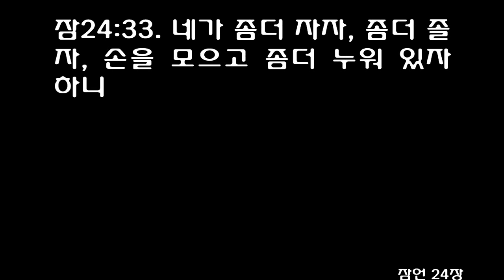잠언 24장 (개역개정) Proverbs chapter 24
[잠]24:1 너는 악인의 형통함을 부러워하지 말며 그와 함께 있으려고 하지도 말지어다
[잠]24:2 그들의 마음은 강포를 품고 그들의 입술은 재앙을 말함이니라
[잠]24:3 집은 지혜로 말미암아 건축되고 명철로 말미암아 견고하게 되며
[잠]24:4 또 방들은 지식으로 말미암아 각종 귀하고 아름다운 보배로 채우게 되느니라
[잠]24:5 지혜 있는 자는 강하고 지식 있는 자는 힘을 더하나니
[잠]24:6 너는 전략으로 싸우라 승리는 지략이 많음에 있느니라
[잠]24:7 지혜는 너무 높아서 미련한 자가 미치지 못할 것이므로 그는 성문에서 입을 열지 못하느니라
[잠]24:8 악행하기를 꾀하는 자를 일컬어 사악한 자라 하느니라
[잠]24:9 미련한 자의 생각은 죄요 거만한 자는 사람에게 미움을 받느니라
[잠]24:10 네가 만일 환난 날에 낙담하면 네 힘이 미약함을 보임이니라
[잠]24:11 너는 사망으로 끌려가는 자를 건져 주며 살륙을 당하게 된 자를 구원하지 아니하려고 하지 말라
[잠]24:12 네가 말하기를 나는 그것을 알지 못하였노라 할지라도 마음을 저울질 하시는 이가 어찌 통찰하지 못하시겠으며 네 영혼을 지키시는 이가 어찌 알지 못하시겠느냐 그가 각 사람의 행위대로 보응하시리라
[잠]24:13 내 아들아 꿀을 먹으라 이것이 좋으니라 송이꿀을 먹으라 이것이 네 입에 다니라
[잠]24:14 지혜가 네 영혼에게 이와 같은 줄을 알라 이것을 얻으면 정녕히 네 장래가 있겠고 네 소망이 끊어지지 아니하리라
[잠]24:15 악한 자여 의인의 집을 엿보지 말며 그가 쉬는 처소를 헐지 말지니라
[잠]24:16 대저 의인은 일곱 번 넘어질지라도 다시 일어나려니와 악인은 재앙으로 말미암아 엎드러지느니라
[잠]24:17 네 원수가 넘어질 때에 즐거워하지 말며 그가 엎드러질 때에 마음에 기뻐하지 말라
[잠]24:18 여호와께서 이것을 보시고 기뻐하지 아니하사 그의 진노를 그에게서 옮기실까 두려우니라
[잠]24:19 너는 행악자들로 말미암아 분을 품지 말며 악인의 형통함을 부러워하지 말라
[잠]24:20 대저 행악자는 장래가 없겠고 악인의 등불은 꺼지리라
[잠]24:21 내 아들아 여호와와 왕을 경외하고 반역자와 더불어 사귀지 말라
[잠]24:22 대저 그들의 재앙은 속히 임하리니 그 둘의 멸망을 누가 알랴
[잠]24:23 이것도 지혜로운 자들의 말씀이라 재판할 때에 낯을 보아 주는 것이 옳지 못하니라
[잠]24:24 악인에게 네가 옳다 하는 자는 백성에게 저주를 받을 것이요 국민에게 미움을 받으려니와
[잠]24:25 오직 그를 견책하는 자는 기쁨을 얻을 것이요 또 좋은 복을 받으리라
[잠]24:26 적당한 말로 대답함은 입맞춤과 같으니라
[잠]24:27 네 일을 밖에서 다스리며 너를 위하여 밭에서 준비하고 그 후에 네 집을 세울지니라
[잠]24:28 너는 까닭 없이 네 이웃을 쳐서 증인이 되지 말며 네 입술로 속이지 말지니라
[잠]24:29 너는 그가 내게 행함 같이 나도 그에게 행하여 그가 행한 대로 그 사람에게 갚겠다 말하지 말지니라
[잠]24:30 내가 게으른 자의 밭과 지혜 없는 자의 포도원을 지나며 본즉
[잠]24:31 가시덤불이 그 전부에 퍼졌으며 그 지면이 거친 풀로 덮였고 돌담이 무너져 있기로
[잠]24:32 내가 보고 생각이 깊었고 내가 보고 훈계를 받았노라
[잠]24:33 네가 좀더 자자, 좀더 졸자, 손을 모으고 좀더 누워 있자 하니
[잠]24:34 네 빈궁이 강도 같이 오며 네 곤핍이 군사 같이 이르리라
Do not envy wicked men, do not desire their company;
for their hearts plot violence, and their lips talk about making trouble.
By wisdom a house is built, and through understanding it is established;
through knowledge its rooms are filled with rare and beautiful treasures.
A wise man has great power, and a man of knowledge increases strength;

for waging war you need guidance, and for victory many advisers.
Wisdom is too high for a fool; in the assembly at the gate he has nothing to say.
He who plots evil will be known as a schemer.
The schemes of folly are sin, and men detest a mocker.
If you falter in times of trouble, how small is your strength!

Rescue those being led away to death; hold back those staggering toward slaughter.
If you say, "But we knew nothing about this," does not he who weighs the heart perceive it? Does not he who guards your life know it? Will he not repay each person according to what he has done?
Eat honey, my son, for it is good; honey from the comb is sweet to your taste.
Know also that wisdom is sweet to your soul; if you find it, there is a future hope for you, and your hope will not be cut off.
Do not lie in wait like an outlaw against a righteous man's house, do not raid his dwelling place;

for though a righteous man falls seven times, he rises again, but the wicked are brought down by calamity.
Do not gloat when your enemy falls; when he stumbles, do not let your heart rejoice,
or the LORD will see and disapprove and turn his wrath away from him.
Do not fret because of evil men or be envious of the wicked,
for the evil man has no future hope, and the lamp of the wicked will be snuffed out.

Fear the LORD and the king, my son, and do not join with the rebellious,
for those two will send sudden destruction upon them, and who knows what calamities they can bring? Further Sayings of the Wise
These also are sayings of the wise: To show partiality in judging is not good:
Whoever says to the guilty, "You are innocent"-- peoples will curse him and nations denounce him.
But it will go well with those who convict the guilty, and rich blessing will come upon them.

An honest answer is like a kiss on the lips.
Finish your outdoor work and get your fields ready; after that, build your house.
Do not testify against your neighbor without cause, or use your lips to deceive.
Do not say, "I'll do to him as he has done to me; I'll pay that man back for what he did."
I went past the field of the sluggard, past the vineyard of the man who lacks judgment;

thorns had come up everywhere, the ground was covered with weeds, and the stone wall was in ruins.
I applied my heart to what I observed and learned a lesson from what I saw:
A little sleep, a little slumber, a little folding of the hands to rest-
and poverty will come on you like a bandit and scarcity like an armed man.